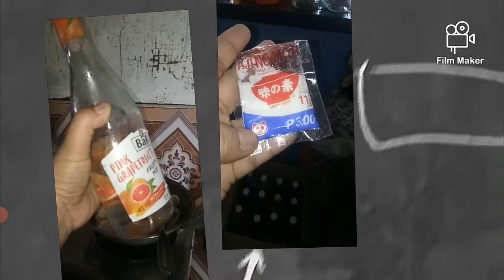Lechon Manok Cooked in Microwave Oven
HOW TO COOKED "WHOLE

CHICKEN" ( LECHON MANOK)

Ingredients

Garlic cloves crushed - 5-6

Medium onions (cut into 4 pieces) - 2

datu puti Soy Sauce - 2 tsp

datu puti Vinegar - 1 tsp

Water - 2 litres

Lemon whole cut into 4 pieces - 2

wine  any  flavor

magic Sarap and  Msg are optional

METHOD :

Marinate the chicken with all ingredients and keep it dipped in water for 12 hrs so that all vegetables and the chicken gets mixed properly.

Take few of the marinated onion pieces, garlic, thyme and chillies and place them inside the chicken. Now in a microwave safe pan, drizzle some olive oil and salt, put the chicken and drizzle some olive oil again and put the wings folded below.

Pre-heat the microwave oven to 180 degrees celcius. Now put the microwave in Combination (Micro + Convection) mode with the microwave set at the average power and the convection temperature set around 180 degree celsius. Cook the chicken for 60 minutes.

Keep the chicken in the oven for 10 minutes before taking it out and serve it.